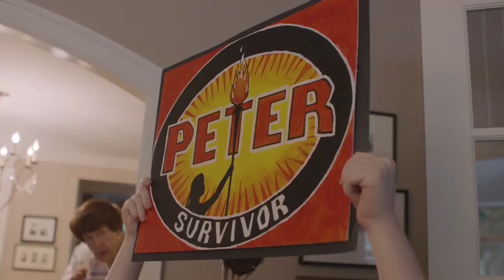Don t Be a Dick About It - Antenna Documentary Film Festival 2019